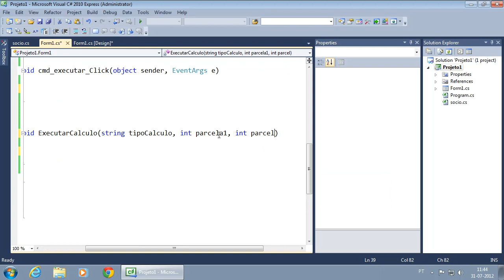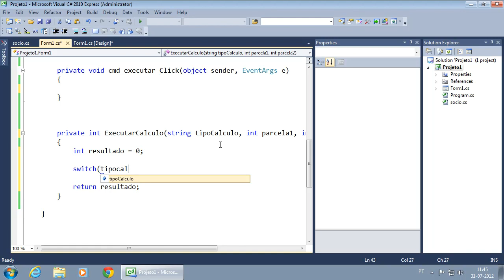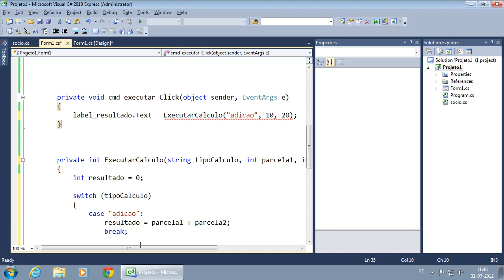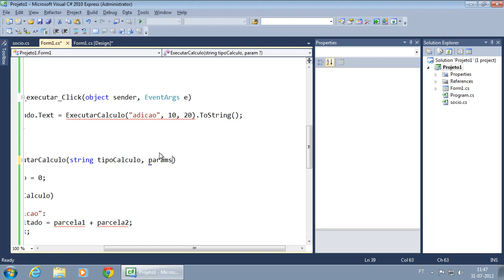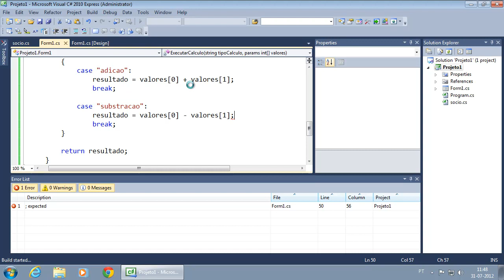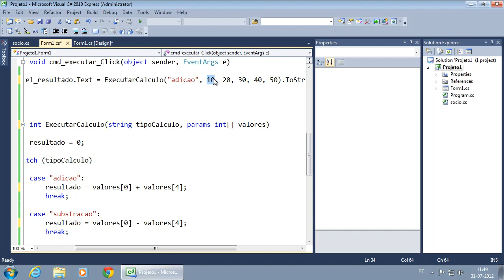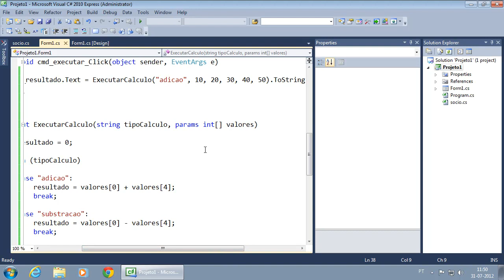095 Funcoes Array de parametros